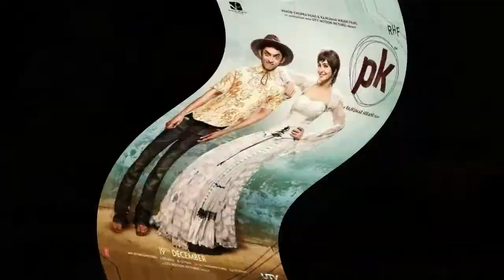Indian films in conflict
Pak Media is a place where you find the most informative and history related videos of all time.